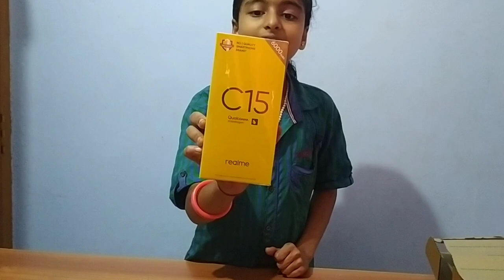Realme C15 Unboxing | Realme c15 Qualcomm's Snapdragon Edition Unboxing | Paru's World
Realme C15 Unboxing | Online Mobile Phone Unboxing | Paru's World